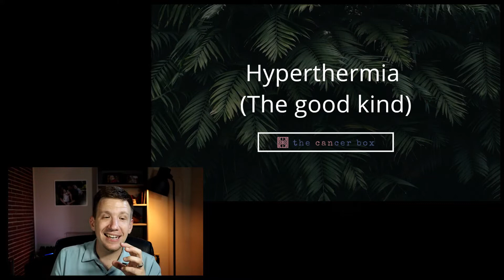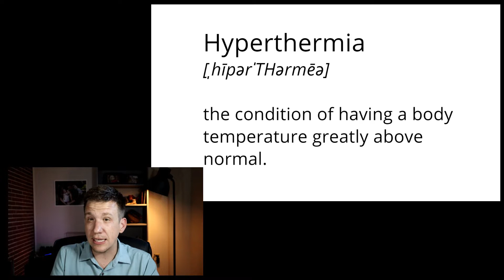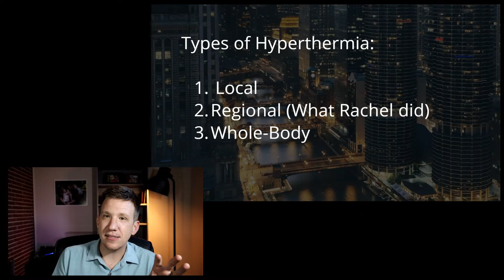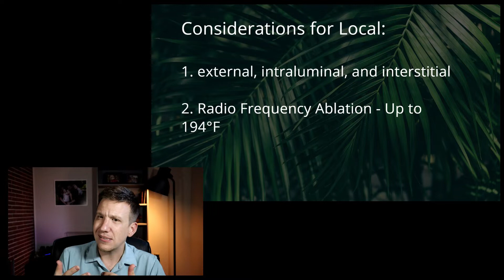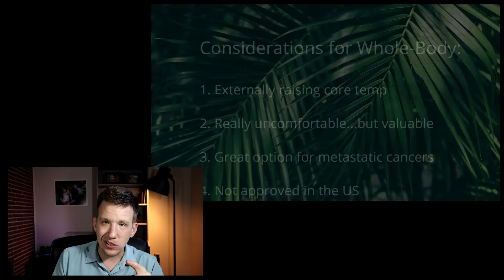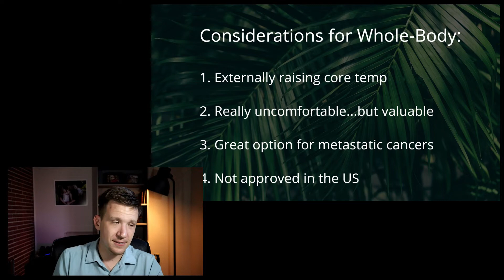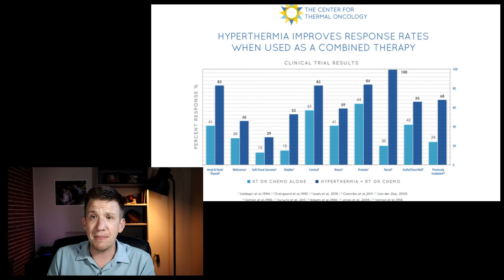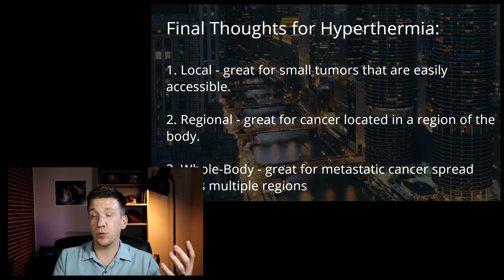Is Hyperthermia an effective Cancer Treatment?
How can Hyperthermia be used to treat cancer and enhance other treatment options as well? In this third video on the topic of heat and cancer, we're diving into all things Hyperthermia!